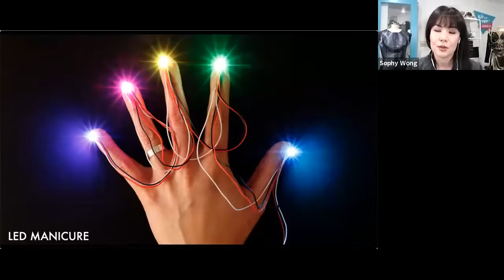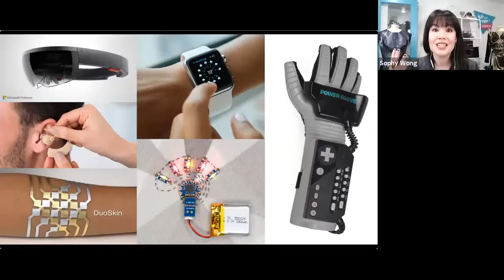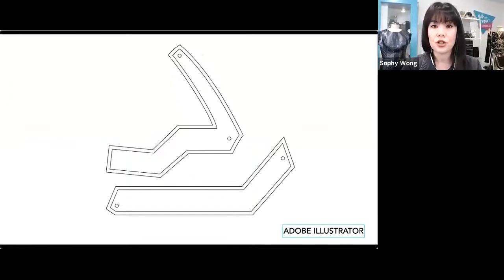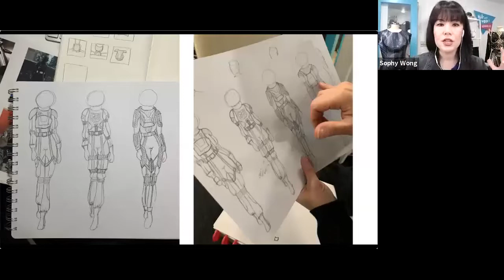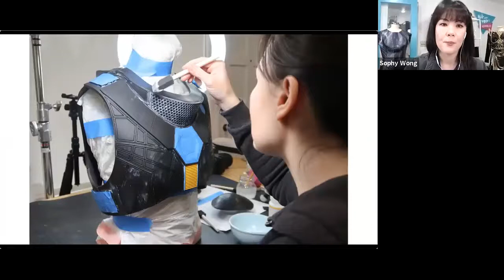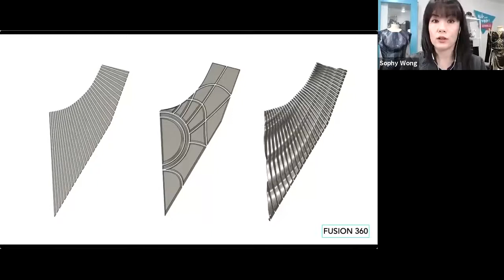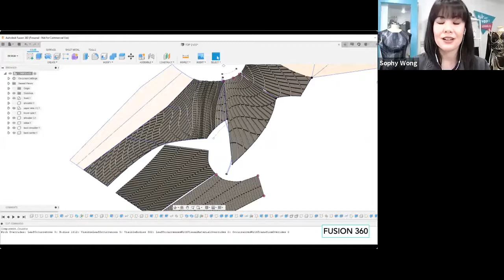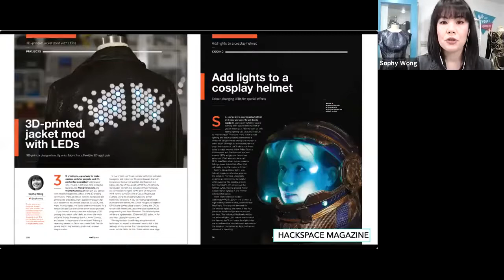Made with Machines: Wearable Technology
Sophy Wong is a designer and maker exploring the new frontier of wearable electronics. Using tools like 3D printers, microcontrollers, and laser cutters, her work highlights the intersection of technology and design for the human body. Learn how she combines digital fabrication like 3D printing with hands-on physical processes to create innovative wearable technology.
Sophy Wong designs and builds wearable technology, costumes, and more. Sophy has written numerous tutorials based on her work for HackSpace Magazine, and other maker content publishers. She has been featured by Make: Magazine, Adam Savage's Tested.com, and Adafruit. Sophy documents her work at SophyWong.com and on her YouTube channel. Her book, Wearable Tech Projects, is a compilation of 30 tutorials and articles about DIY wearable tech.